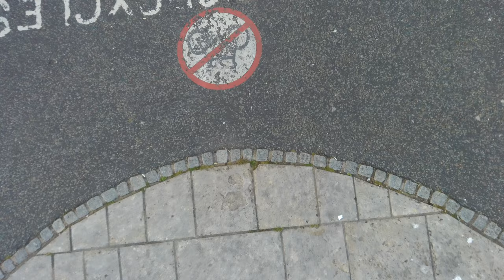20190504 Hubsan Zino 2.5k Poole Harbour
Might help if i took the protective film off the lens...